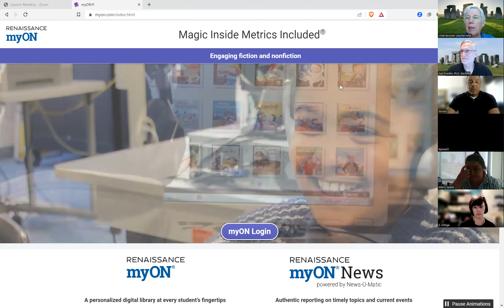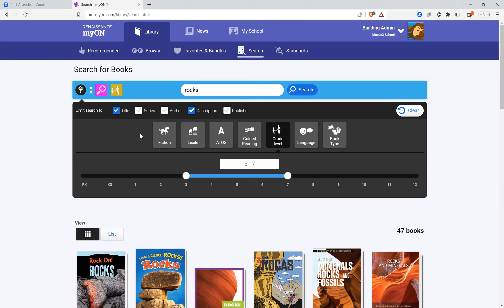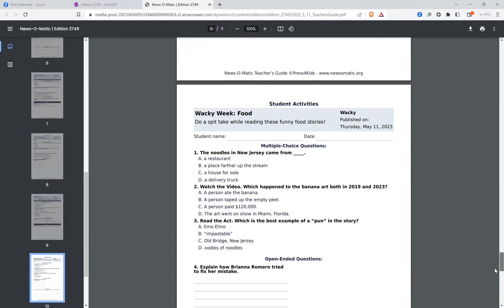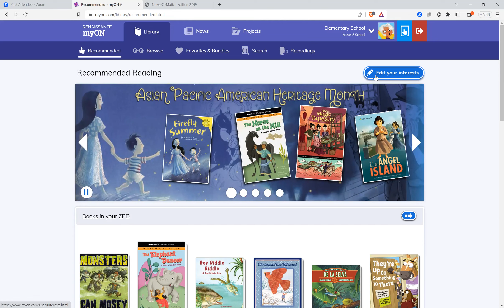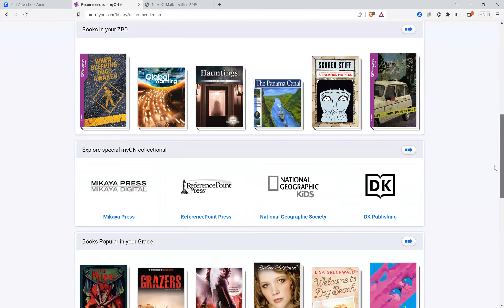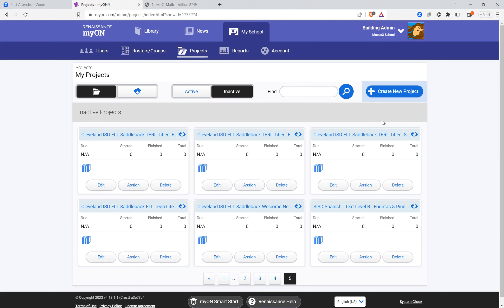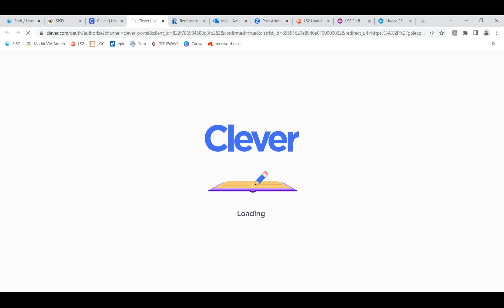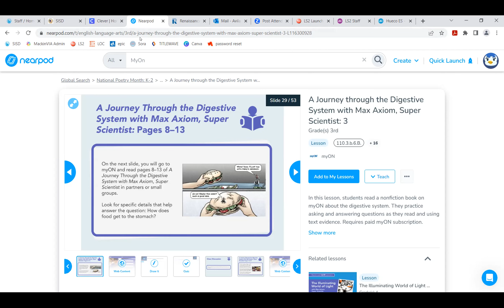Socorro ISD Librarian myON Overview - summer reading pilot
Overview of myON platform for building administrators (librarians), teachers, and students.